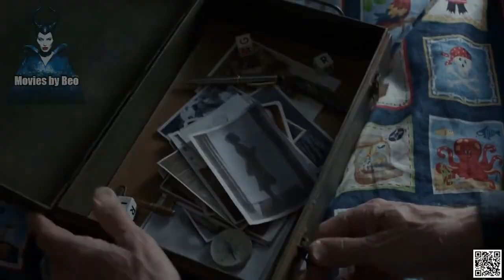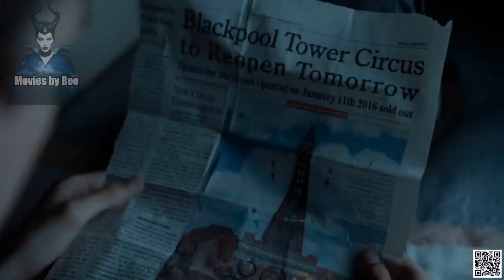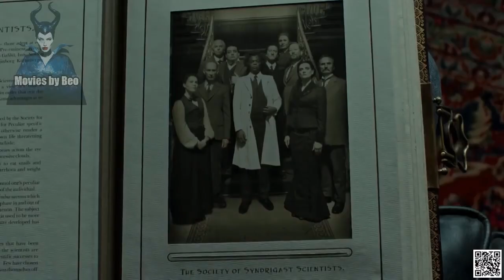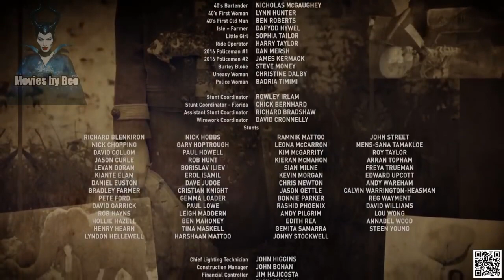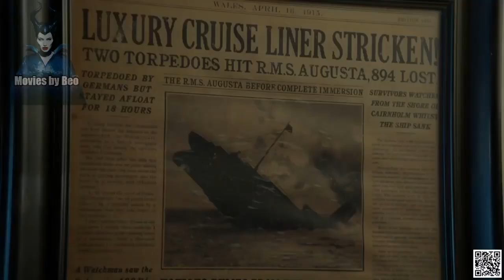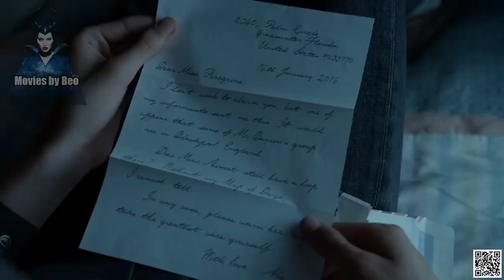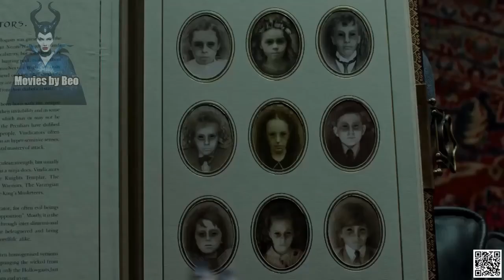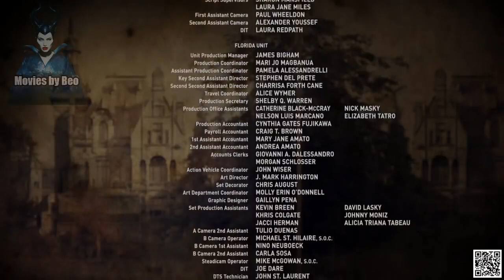Super Meilleur Film D'action Complet En Français 2020 mystère film fantastiq